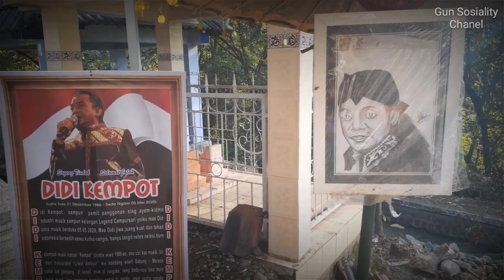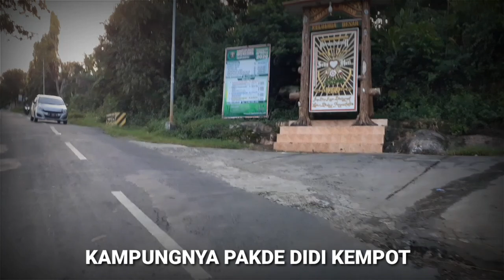MAKAM DIDI KEMPOT SLALU RAMAI | Lord Of Broken Heart Didi Kempot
Kali ini mas gun ke makamnya pakde didi kempot,belio di makamkan di desa majasem,kendal,ngawi.hampir sebulan belio meninggal makamnya slalu ramai.Lord Of Broken Heart Didi Kempot(SOBAR AMBYAR)